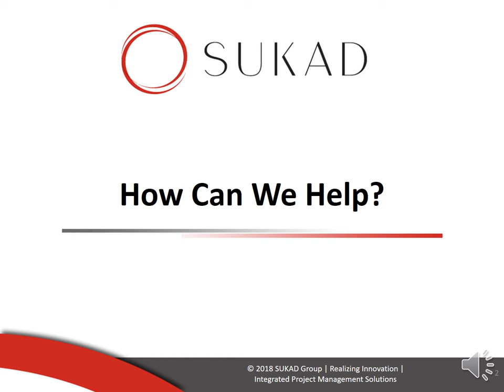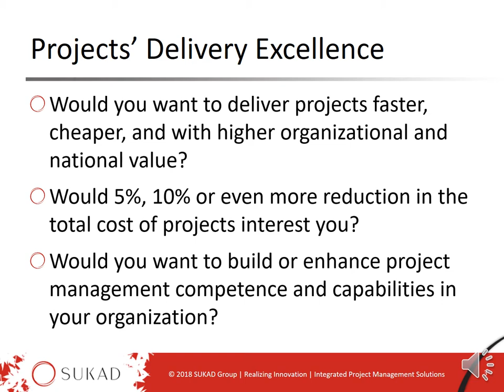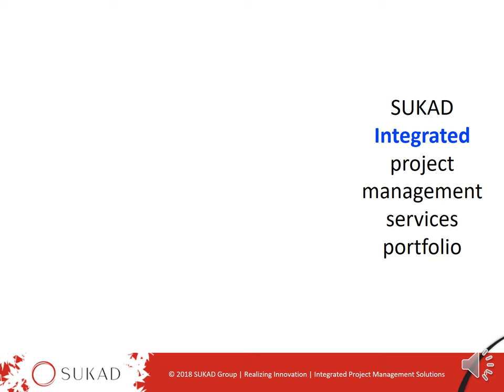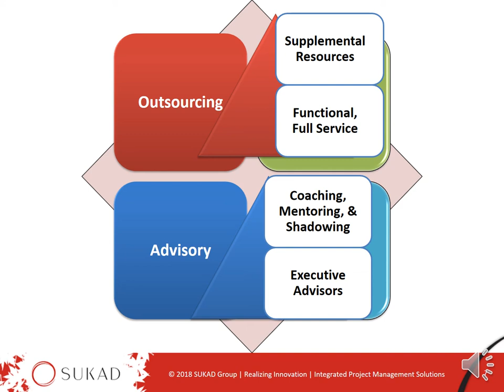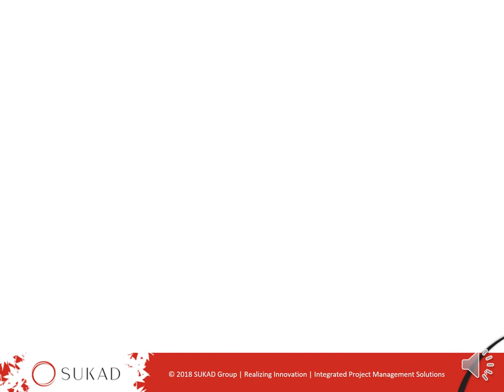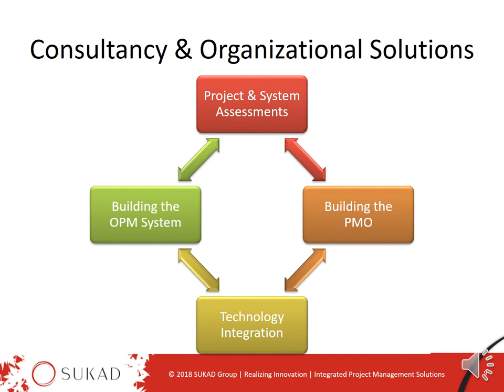What project management services and solutions are offered by SUKAD?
In this audio presentation, we briefly introduce the portfolio of integrated project management services and solutions that SUKAD offers. The base of our services is a focus on global leading practices. Our portfolio includes Advisory Services, Outsourcing, Learning and Development, and Consultancy & Organizational Solutions.